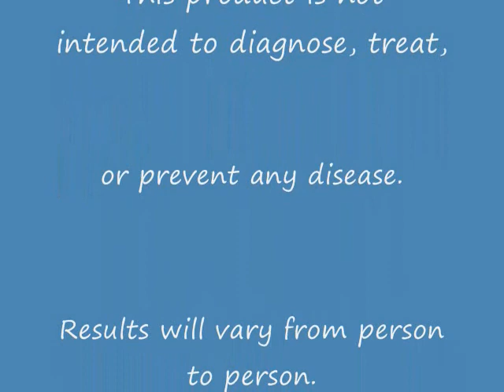Customer Feedback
These comments make being a Lifevantage Distributor rewarding, more than money could satisfy.